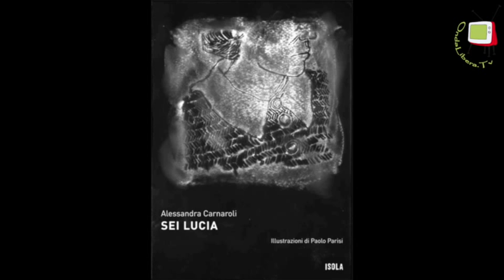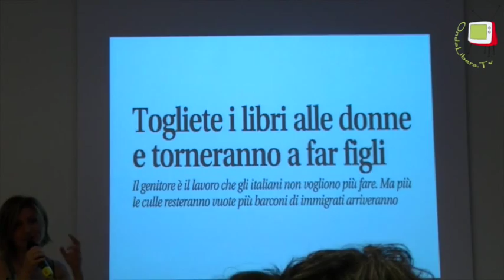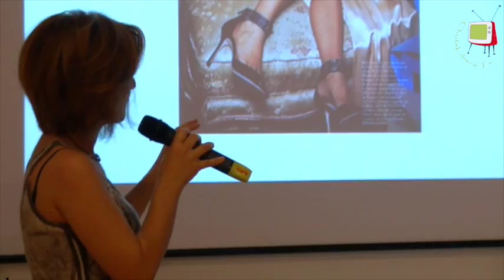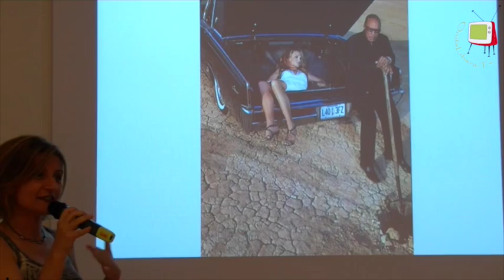San Costanzo (PU) - Immagini di donna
"La precisione del no: confini abusati, confini negati, confini ristabiliti" è la rassegna ideata e diretta da Francesca Perlini, inaugurata il 7 luglio a San Costanzo. Nella biblioteca comunale  Renata Morresi ha presentato il libro di Alessandra Carnaroli "Sei Lucia" (Collana Isola 2014), poemetto che tratta il drammatico tema della violenza sulle  minorenni. A partire da questo argomento di grande attualità, le due scrittrici hanno aperto un dibattito  sul modo in cui i mass media presentano ogni giorno il corpo della donna, chiedendosi  fino a che punto questa simbolizzazione spesso negativa possa influire sulla percezione sociale del corpo femminile.